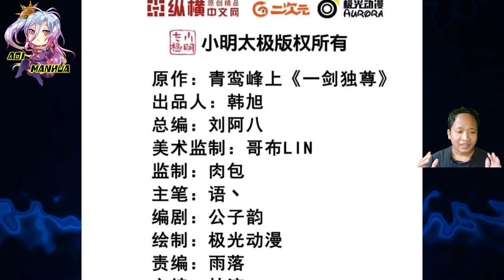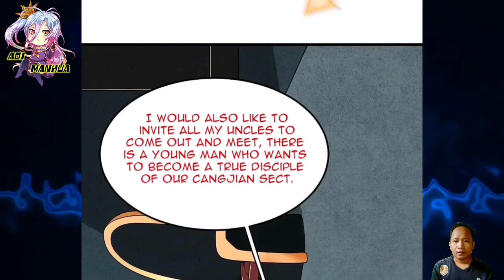[ENGLISH] Pretending To Be Ugly ~ One Sword Dominated Chapter 303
COPYRIGHT / LICENSING